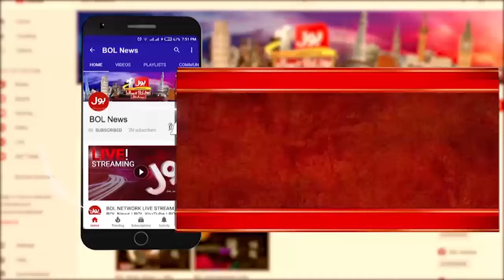Massive Taxes on People | Inflation in Pakistan | Breaking News